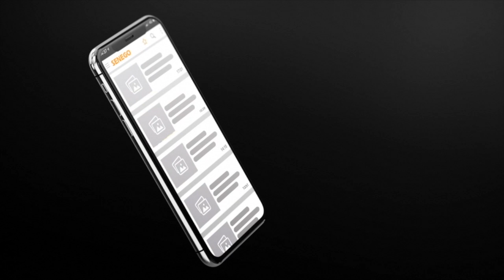drissa Diop rend hommage à Bamba et parle des retrouvailles entre Macky et Wade